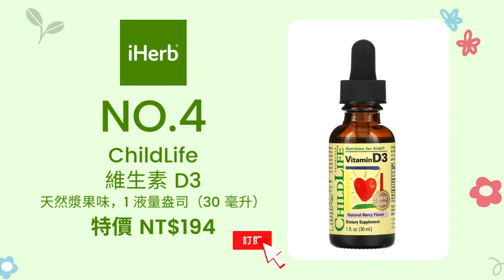iHerb 七折 維他命D 維生素D 維生素A 鐵 ∥iHerb推薦∥iHerb特價∥iHerb最新優惠∥iHerb優惠碼∥iHerb最新折扣碼∥iHerb必買∥iHerb折扣碼∥iHerb推介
【iHerb 最新折扣碼】
↓↓↓ iHerb 維生素 D、A 和鐵↓↓↓

❤︎ 截止2022/11/2

⭐️ ⭐️ ⭐️ iHerb 最新折扣碼影片請至我們旗下頻道【iHerbLand最新折扣碼】收看 ⭐️ ⭐️ ⭐️

❤︎ 截止2022/11/1

↓↓↓ iHerb 最新 折扣碼 ↓↓↓
【CDR1320】

‼️ 輸入折扣碼【CDR1320】享9折～9.5折優惠‼️

在購物車輸入優惠碼【CDR1320】就能享有9折～9.5折優惠折扣喔!

❤︎ iHerb暢銷 七折商品 ❤︎

- NOW Foods, 維生素 D3 + K2 素食膠囊，120 粒裝

- NOW Foods, 鐵，Double Strength，36 毫克，90 粒素食膠囊

- ChildLife, 維生素 D3，天然漿果味，1 液量盎司（30 毫升）

- Sports Research, 維生素 D3 + K2，植物基，60 粒素食軟凝膠

- NOW Foods, 維生素 A，10,000 國際單位，100 個軟膠囊

- Solaray, 維生素 D3 + K2，無大豆，60 粒素食膠囊

- Natural Factors, 維生素 D3，草莓味，10 微克（400 國際單位），100 粒咀嚼片

- California Gold Nutrition, 亞鐵（雙甘氨酸），36 毫克，90 粒素食膠囊

- Life Extension, 含碘維生素 D + K 膠囊，60 粒

❤︎ 截止2022/11/1

❤︎ 消費滿 NT$1,800 台幣免運費 ❤︎

本影片非品牌贊助影片 This video is not sponsored.
以上購物鏈接為返利鏈接 The above links are affiliated links.